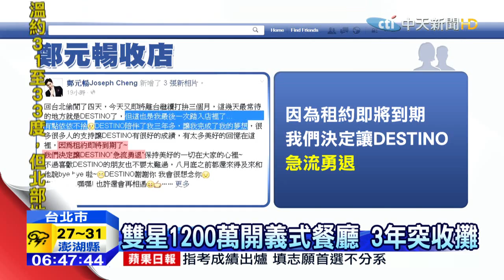20150722中天新聞 餐廳租約到歇業 鄭元暢PO文不捨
三年前藝人鄭元暢以及陳妍希，在台北東區仁愛路的巷弄內，合開了一家義大利餐廳，沒想到三年過去，鄭元暢20號自己在臉書上證實，八月底要吹熄燈號，說很不捨要在美好的時刻劃下句點，一方面原因是租約到期，另一方面是忙於演藝事業，而附近鄰居猜測，雖然生意算不錯，但廚師的手藝時好時壞，加上消費較高，有可能是收店原因。